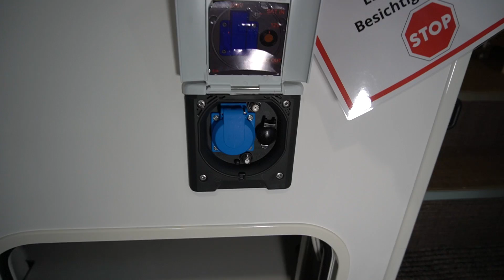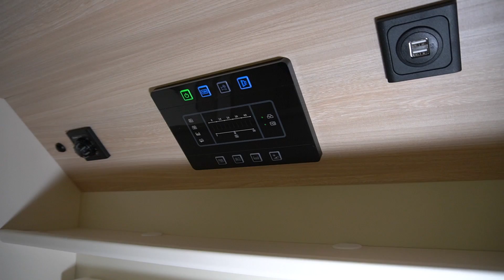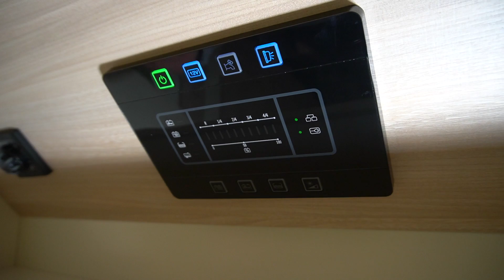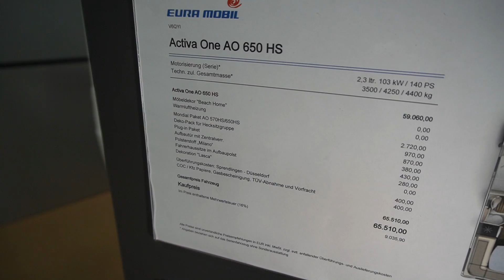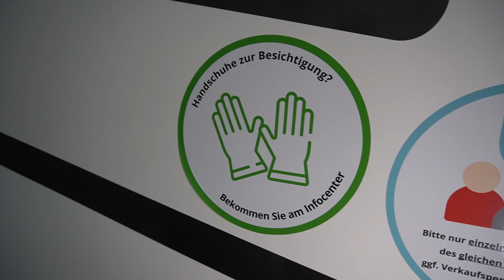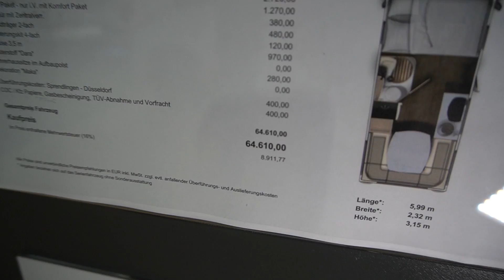Das Raumwunder-Wohnmobil: Eura Mobil Alkoven Activa One 650 HS 2021 auf dem Caravan Salon 2020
Wohnmobil 2021 Camping 2021: Wohnmobil 2021 Camping 2021: Wohnmobil 2021 Camping 2021: Wohnmobil 2021 Camping 2021: Wohnmobil 2021 Camping 2021: Wohnmobil 2021 Camping 2021: Wohnmobil 2021 Camping 2021: Wohnmobil 2021 Camping 2021: Wohnmobil 2021 Camping 2021: Wohnmobil 2021 Camping 2021: Technische Daten
Basisfahrzeug Fiat Ducato 16" / 3,5 t / Fiat CCS-Tiefrahmen
Motorisierung Serie 2,3 ltr. 103 kW (140 PS)
Motorisierung Option 118 kW (160 PS), 130 kW (180 PS)
Technisch zulässige Gesamtmasse (kg) 3500 / 4250 / 4400 kg
Masse in fahrbereitem Zustand (Serie) (kg)( 1 ) 2860 kg
Zulässige Anhängelast (gebremst)( 2 ) 2000 / 1800 / 1750 kg
Doppelbodenhöhe (mm) 370
Radstand (mm) 3800
Bereifung Serie (mm) 225/75 R16C
Gesamtlänge (mm) 6500
Gesamtbreite (mm) 2322
Gesamthöhe (mm) 3150
Innenbreite (mm) 2174
Stehhöhe (mm) 1975
Sitzgruppe vorne (mm) -
Bettumbau Sitzgruppe (mm)( 3 ) 2000 x 1400
Heckbett (mm) -
Alkoven- / Hubbett (mm) 2000x1500 // 2x 2000x800
Schlafplätze 4
Erweiterung auf X Schlafplätze
zulässige Personenzahl mit 3-Pkt 4
Sitzplatzerweiterung auf X Personen (Option)( 4 )
Wandstärke (mm) 30
Dachstärke (mm) 30
Bodenstärke (mm) 38
Batteriekapazität 1 x 80 Ah Gel
Frischwassertankgröße (ltr.)( 5 ) 140 ltr.
Abwasserkapazität (ltr.) 150 ltr.

Komfort-Paket Alkoven / Teilintegriert (Klimaanlage Fahrerhaus, Elektrische Außenspiegel, Tempomat mit Geschwindigkeitsbegrenzung, Captain Chair-Sitze mit Doppelarmlehnen und Kopfstützen für Fahrer und Beifahrer, Moniceiver mit Rückfahrkamera, DAB+, Fahrerhausteppich)
optional
Prestige Paket (Komfort Paket, Klimaautomatik, Lederlenkrad mit Bedienelementen, Lederschaltknauf, Navigation, Doppelaugen-Rückfahrkamera)
optional
Prestige Paket - nur i.V. mit Komfort Paket (Klimaautomatik, Lederlenkrad mit Bedienelementen, Lederschaltknauf, Navigation, Doppelaugen-Rückfahrkamera)
optional
Styling Paket Alkoven und Teilintegrierte (Stoßfänger lackiert in Wagenfarbe, Kühlergrill Klavierlack schwarz, Scheinwerfer mit schwarzem Rahmen, LED Tagfahrlicht, Nebelscheinwerfer, 16 Zoll Alu-Felgen, Instrumententafel mit Chromringen)
optional
Fahrassistenz-Paket (Notbremsassistent, Spurhaltewarnassistent, Fernlichtassistent, Verkehrsschildererkennung, Regen- und Lichtsensor, Reifenluftdrucksensoren)
optional
Deko-Pack für Hecksitzgruppe
optional
Energy Plus - Paket (2. Lithium-Batterie, Lithium-Batterie mit Ladebooster)
optional
Plug-in Paket (Außendusche (kalt/warm) auf Fahrerseite, Gas-Außensteckdose auf Beifahrerseite, Multifunktionssteckdose (außen) (230V Steckdose, 12V Steckdose, SAT Anschluss ein und Ausgang), Toilettenentlüftung (SOG))
optional
Mondial Paket AO 570HS/650HS (Komfort Paket Alkoven/Teilintegriert, Styling Paket Alkoven & Contura,Touring Paket AO 570HS/650HS)
optional
Touring Paket AONE 570HS/650HS (Verdunkelungs-System für Fahrerhaus (Windschutzscheibe und Seitenscheiben), Dachhaube Heki, Mückengitter für Aufbautür, Ambientebeleuchtung, Serviceklappe im Heck (Durchlademöglichkeit zum Doppelboden - größen- und grundrissabhängig))

Dachklimaanlage Aufbau 230 V (In Verbindung mit dem Mondial- Paket bzw. Mondial-Plus-Paket entfällt der elektrische Dachlüfter aus dem Mondial-Paket bzw. Mondial-Plus-Paket)
optional
Solar-Anlage (2 x 100 watt)
optional
Multifunktionssteckdose (230V, 12V und SAT)
optional
Wärmetauscher
optional
Alarmanlage für Türen+Garagekl
optional
Lithium-Batterie mit Ladeboost
optional
Batterie: 2. Lithium-Batterie
optional
2. Gel - Batterie 80 Ah
optional
Vorverkabelung
optional
Gas-Außensteckdose
optional
Duo Control CS mit Eis-Ex
optional
Toilettenentlüftung (SOG)
optional
Ambientebeleuchtung
optional
Warmluftheizung
serienmäßig
Heizung Combi 6 E (AP zu Combi 4)
optional